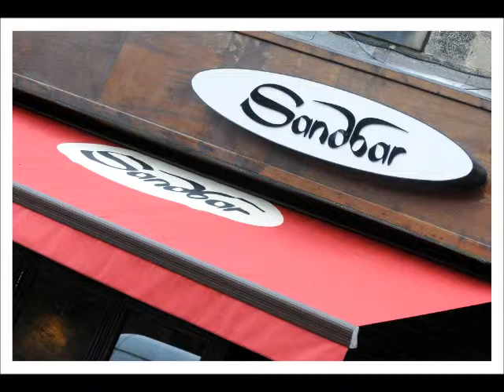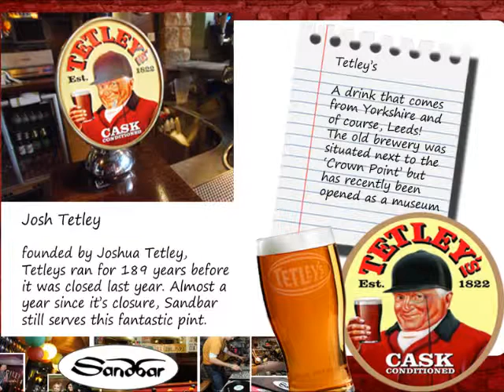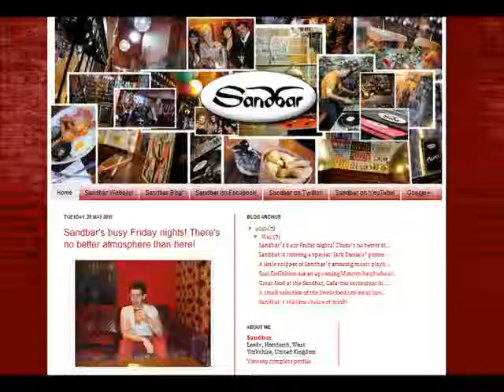Sandbar Leeds Advertisement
A little advertisement for Sandbar Leeds. If you would like to know more about Sandbar, visit us at...

Or...

and...